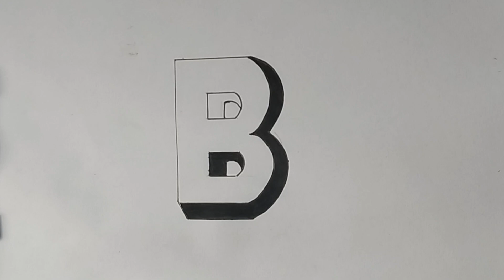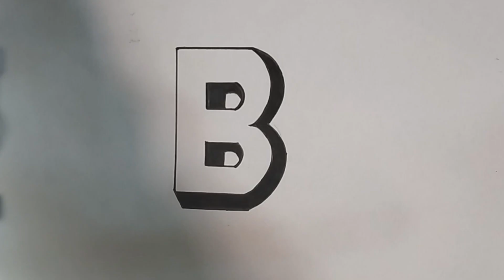How to Draw Letter B in 3D